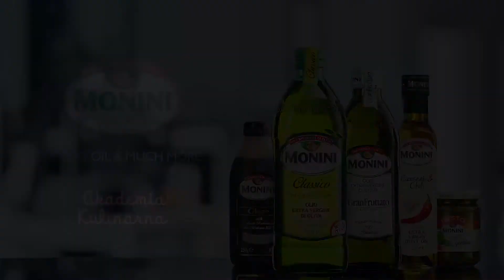Przepis - Risotto-kaszotto z grzybami i Ziarnami Starożytnymi | Monini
Przepis na risotto - Risotto-kaszotto z grzybami i Ziarnami Starożytnymi

Składniki (5 porcji):
1 opakowanie Rice&MORE Ziarna Starożytne
200 g świeżych grzybów (podgrzybki lub prawdziwki)
1 łyżka masła
oliwa z oliwek extra vergine Classico Monini
1 szalotka
1 ząbek czosnku
80 ml wytrawnego białego wina
ok. 1 litr bulionu lub wywaru z jarzyn
garść krojonych, prażonych orzechów pecan
liście młodego szpinaku
parmezan
sól
pieprz

Przygotowanie:
Grzyby oczyść i pokrój na duże kawałki.
Obraną szalotkę i czosnek drobniutko posiekaj.
Przesmaż grzyby na oliwie z połową szalotki i czosnkiem, aż się zrumienią. Dopraw solą, pieprzem i odłóż.
Na patelnię dodaj ponownie oliwę oraz masło i zeszklij pozostałą szalotkę. Dodaj Ziarna Starożytne i cały czas mieszając przesmaż, aż będą szkliste. Wówczas dolej wino i mieszaj, aż całe się wchłonie.
Dodaj część przesmażonych grzybów, dolej chochlę bulionu i gotuj na małym ogniu, ciągle mieszając. Kiedy płyn się wchłonie, dodaj ponownie bulion i gotuj tak długo, aż ryż i kasza będą al dente.
Zdejmij z ognia, dodaj resztę grzybów, orzechy i dopraw świeżo zmielonym pieprzem.
Na końcu posyp szpinakiem pokrojonym w cienkie paseczki i udekoruj płatkami parmezanu.

Aromatyczne danie na bazie mieszanki Rice&MORE Ziarna Starożytne, z dodatkiem oliwy Classico, sera, ziół, wina.